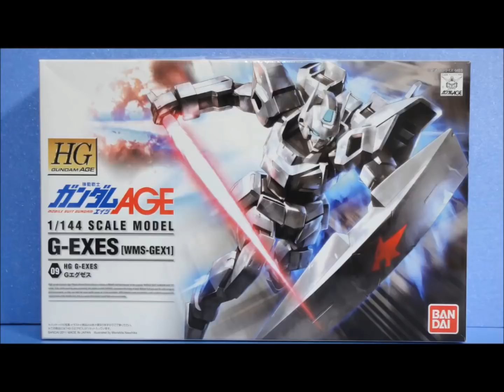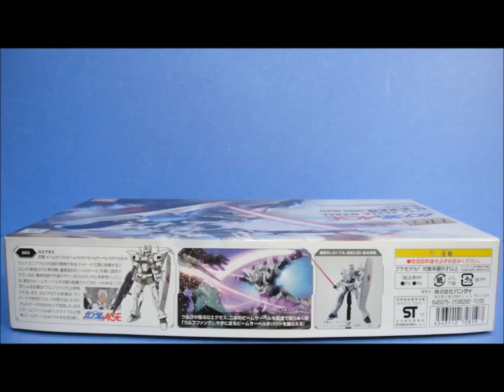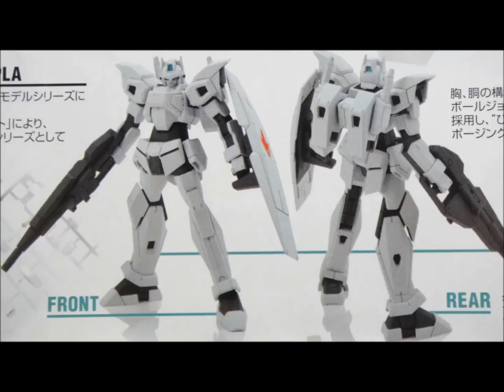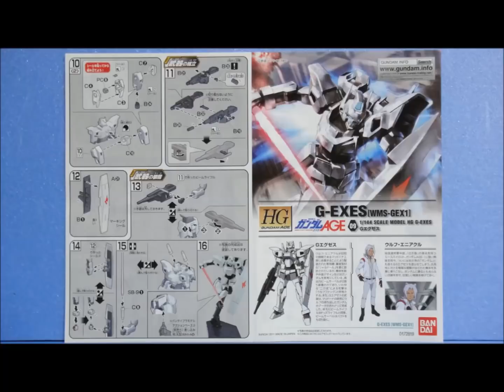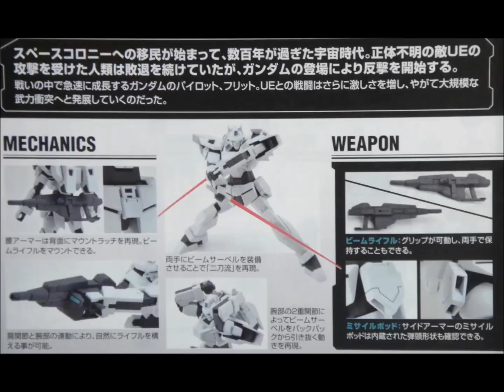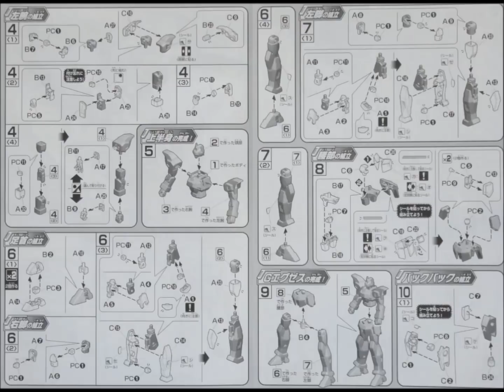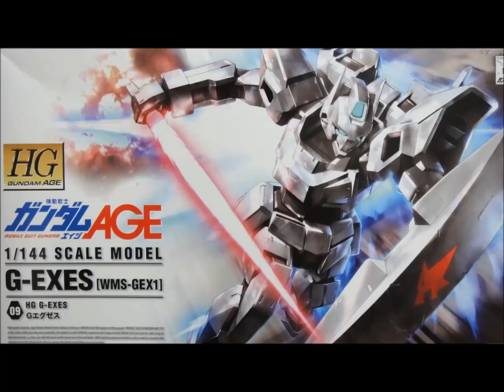思い出のガンプラキットレビュー集 No.869 ☆ 機動戦士ガンダムAGE HG 1/144 Gエグゼス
[説明]
機動戦士ガンダムAGE  HG 1/144 Gエグゼスは、2011年12月に1200円で発売されたキットだよ。
ガンダムAGEのハイグレードキットとしては9番目のキットでして
俺の記憶が確かなら、当時吹き荒れていた悪夢のようなキット価格の暴落を回避できた唯一の存在！
フリット編では屈指の人気キットだったのでごぜーます！

◆HG 1/144 WMS-GEX1 Gエグゼス (機動戦士ガンダムAGE) ↓

◆HG 1/144 Gバウンサー (機動戦士ガンダムAGE)   ↓